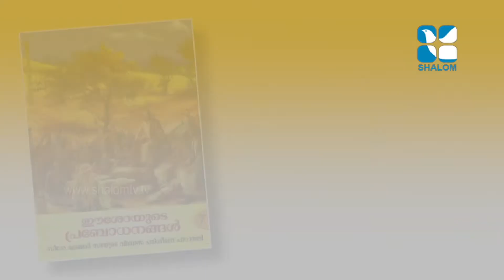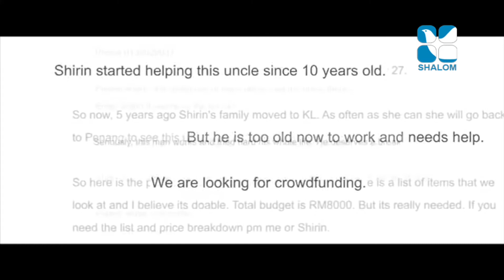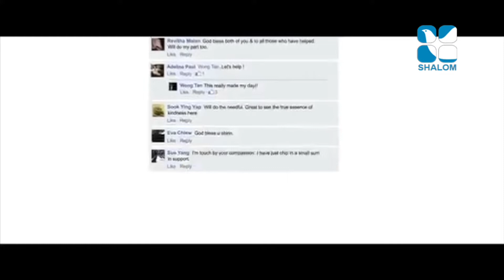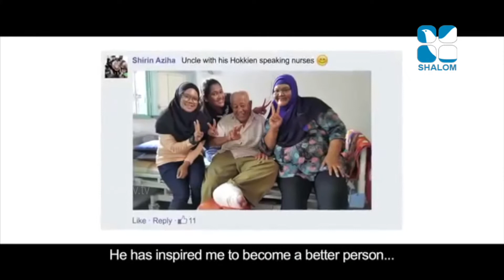August 27 ,2020 Rakshayude Pathayil 07 Std 07 Chapter 05 Neethu Jijesh